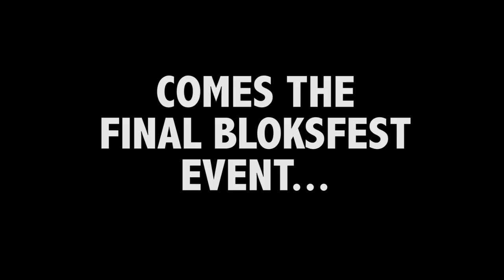Bloksfest Teaser Trailer 2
NEXT WEEKEND